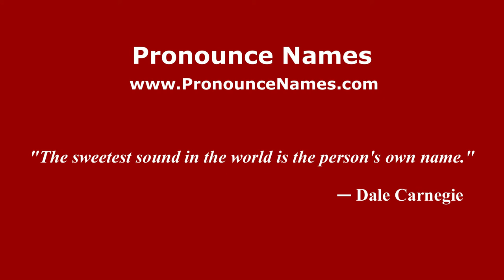How to Pronounce Dinsha - PronounceNames.com